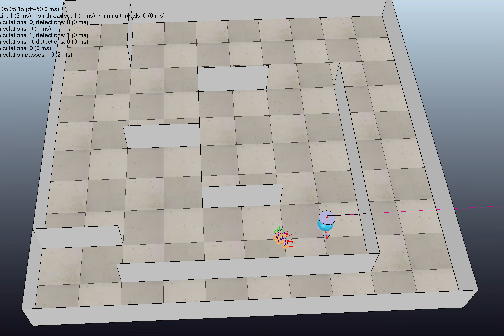Monte Carlo Localisation implemented in CoppeliaSim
This is from the Robotics Course at Imperial College London, in remote teaching mode 2021.